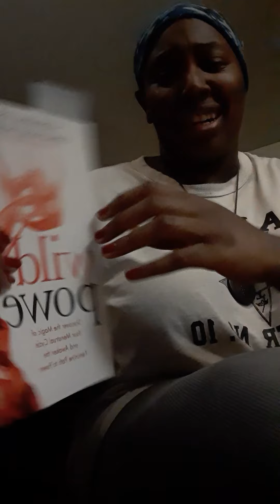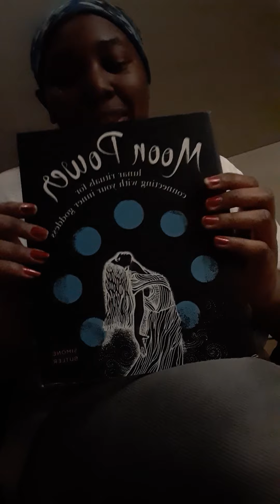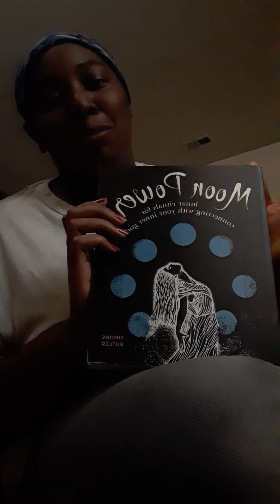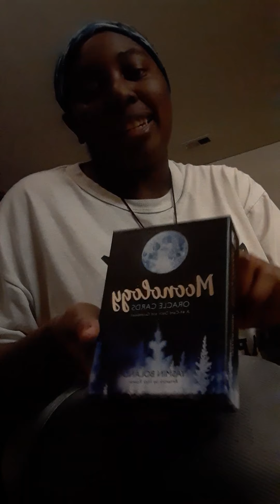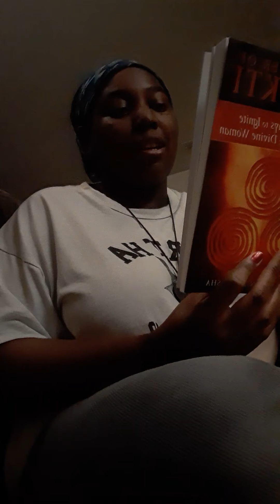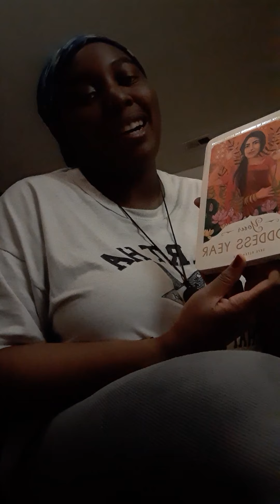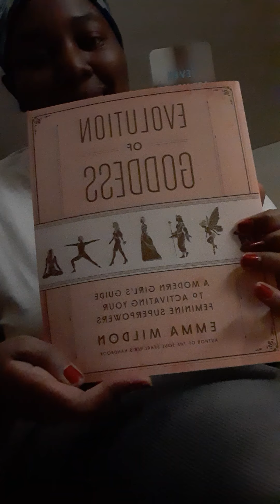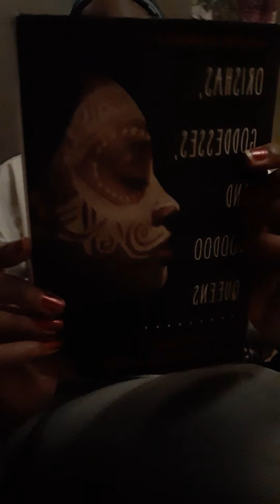Spiritual Book Review Part 2: First Time Cards and More Stones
I tried to export the video on the computer, but it was slow and closed down the website.

But I uploaded it on the phone instead, sorry about the mistake.

Therefore, I'll be planning on a new intro sooner.